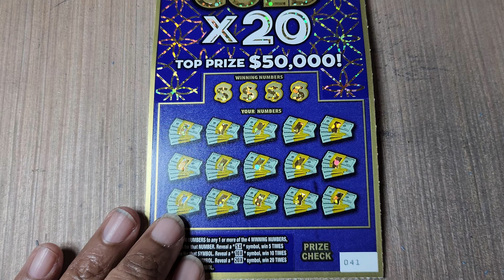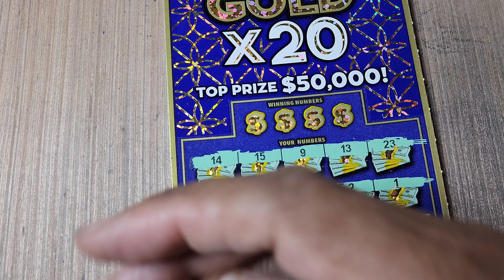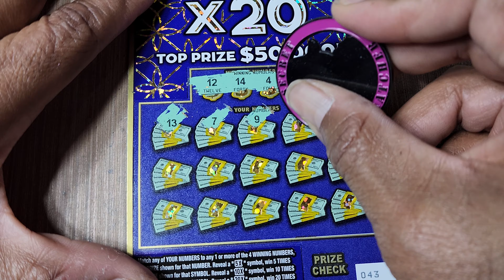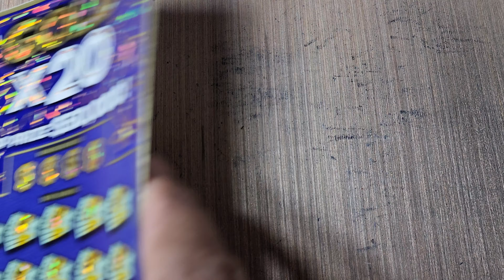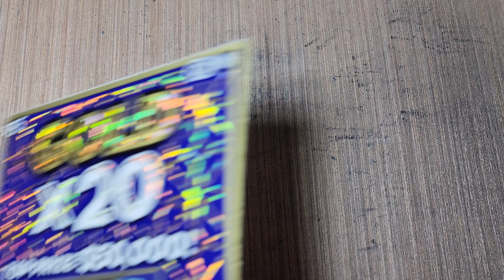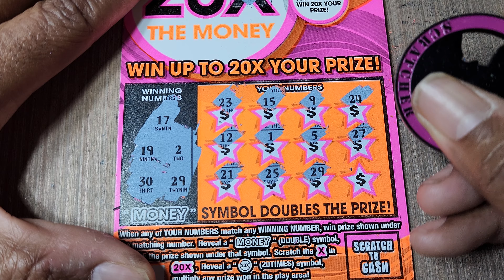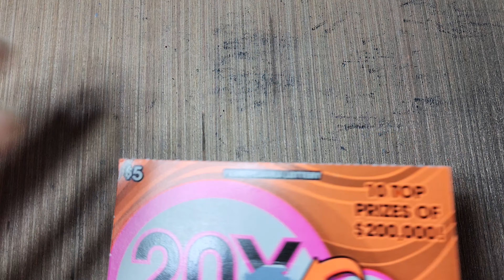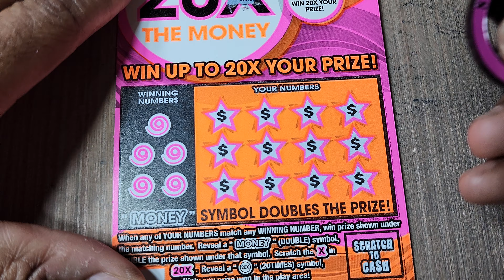PA LOTTERY 20X THE CASH VS MD LOTTERY GOLD X20 SCRATCH OFF TICKETS!